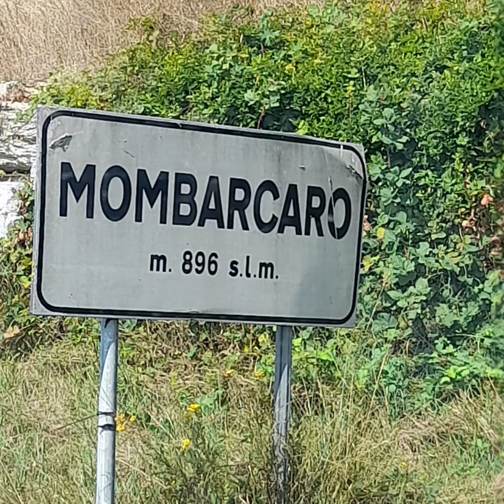Mombarcaro (seconda parte)